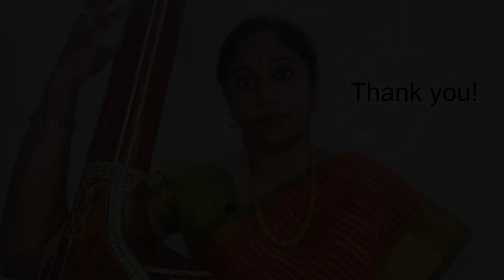(PKM100)59/100 Vid.Nisha Rajagopal presents Sri Madhurappuri in Bhairavi of Puthucode Krishnamurthy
Ragam - Bhairavi
Talam - Adi
Composition of Puthucode Krishnamurthy
vocal by Smt.Nisha Rajagopal

pallavi

Sree Madhurapuri nivaasini Janani
Saritha Jana paalinte Dehi me mudam

Anupallavi

Soma sundareswara Pranayini
kaama Janaka Bhaginee Bhava thaarinee

Charanam

Malayadhwaja Paandyaraaj Nandinee
marakathaangi Maathangee Manonmanee
maraka Maaruthopama Sheethalakara
sudhaapanga Maya Meena lochanee

Smt.Nisha Rajagopal is an A grade artist, had received preliminary  training in music  under her mother Vidushi Smt.Vasundhara Rajagopal, who is a disciple of Gopala Iyerof all India Radio. She had her initial , a descendant of Koteeswara Iyer.

Nisha Rajagopal got wonderful opportunity to learn under great vidwans and Vidushis like Late Vid T.R.Subrahmanyam, Calcutta Krishnamurthy, P.S.Narayanaswamy, Suguna Varadachari Mami.